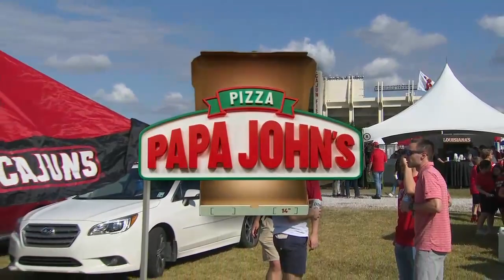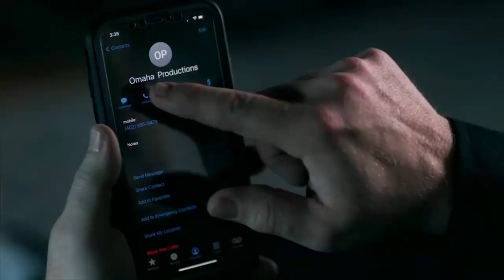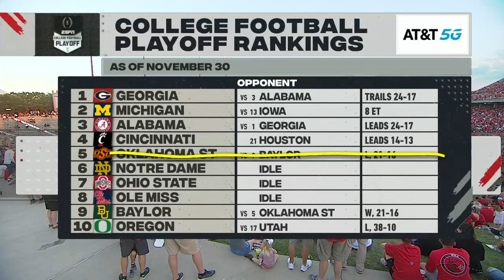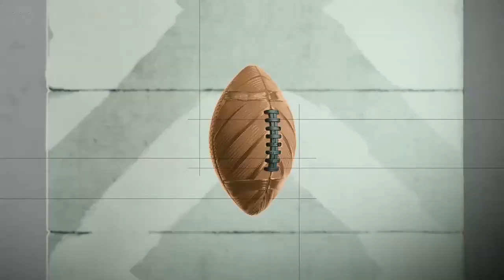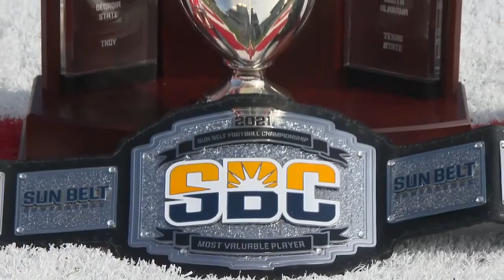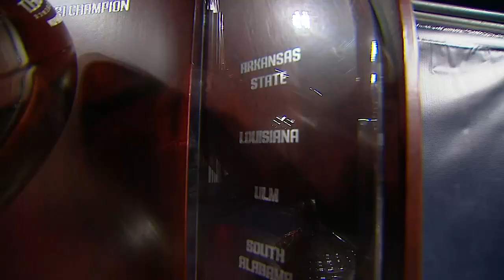NCAAF 2021 Sun Belt Championship - Appalachian State Mountaineers vs. Louisiana Ragin' Cajuns